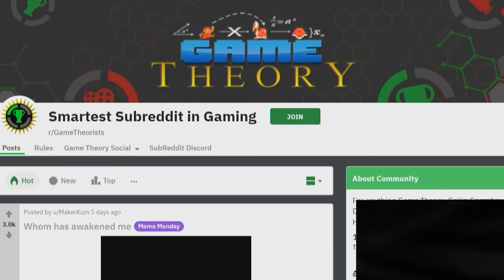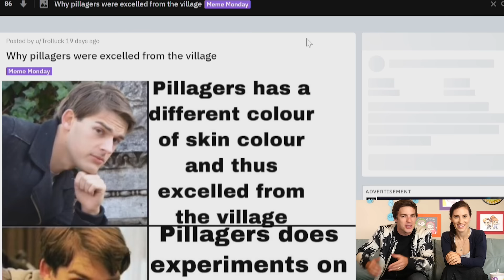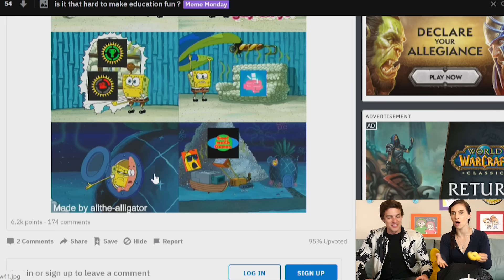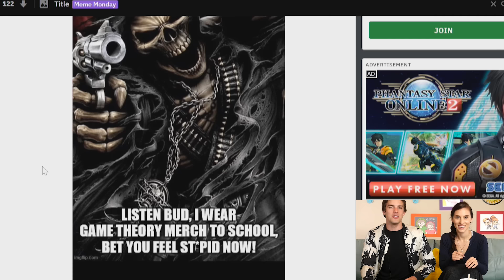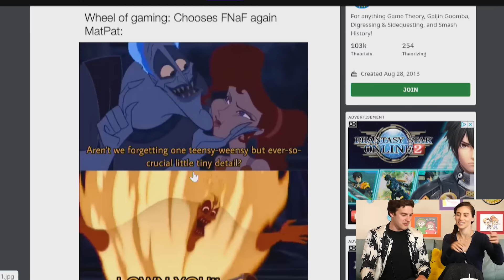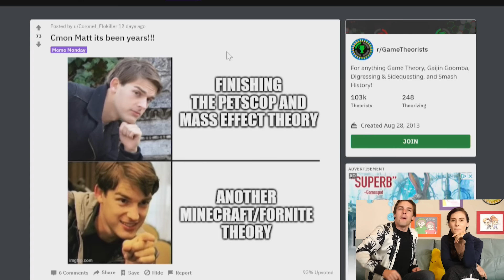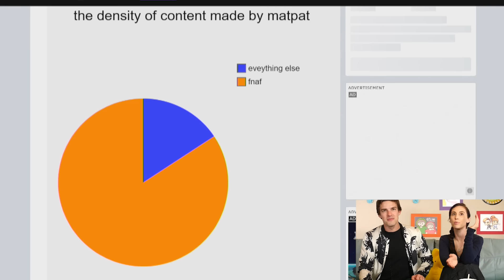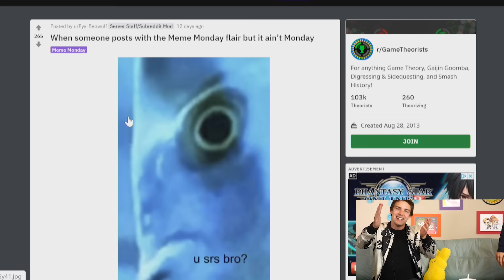MatPat Meme Review 👏👏 Let The Cringe Begin!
Get our BRAND NEW Theory Wear!!

I've wanted to do a meme review for a while now and the Game Theorists' subreddit stepped up tp make that happen by starting their own Meme Monday! Join us on the couch as we go through and review the memes you've made about us!